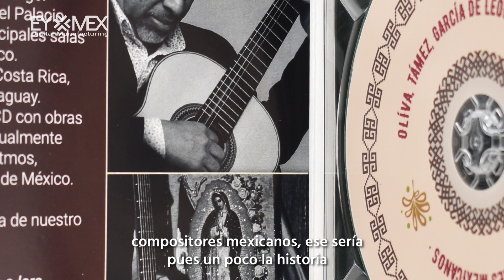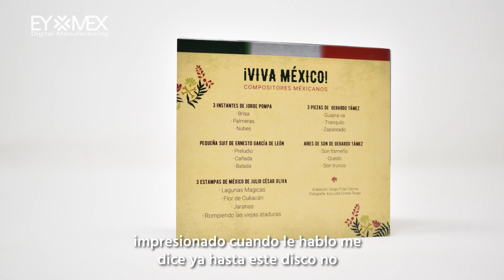entrevistas Jorge Pompa Mejía, guitarra clásica en EYMEX!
entrevistas feliznavidad Con esta grandiosa entrevista cerramos el año, tuvimos el honor de tener al guitarrista clásico Jorge Pompa Mejía quien fabricó su nuevo disco "¡Viva México! Compositores Mexicanos" y nos platica sobre su trayectoria como músico guitarrista y jazzero!.

Vean esta cálida entrevista en compañía de sus familiares y si les gusta la guitarraclásica de compositores mexicanos, compartan!

Eymex: fabricación y maquila de CD y DVD en México, distribuciones digitales, impresos de cualquier tipo.

Si necesitas ayuda técnica o tienes dudas sobre nuestros productos entra a nuestra página de soporte

Visiten nuestra página oficial facebook y envíanos inbox para cotizar directamente!

Estamos en: Javier Martínez V. 534 Escuadrón 201, Iztapalapa, CDMX.

Maquila de CD Y DVD en México, Maquila de discos en la CDMX, Fabricación discos CDMX, Fabricación de CD Y DVD, Fabricación de CD y DVD original, Hacer mi CD Original